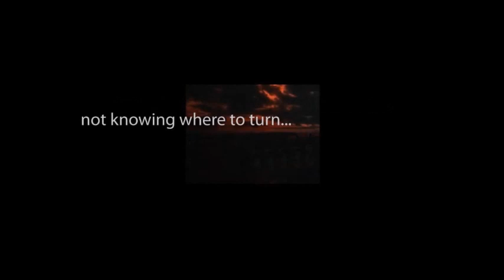THE ZERO HOUR hosted by Rod Serling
"Escape to Nowhere" starring Jackie Cooper